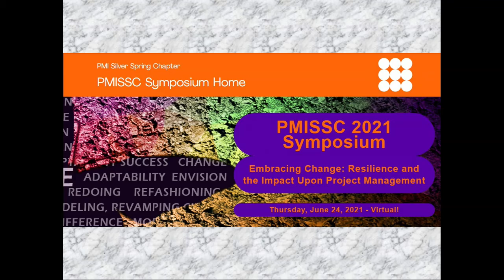2021 PMISSC Symposium Promotional Video with Joyce Hunter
As the Project Management Institute Silver Spring Chapter (PMISSC) prepares for its 8th annual symposium titled, "Embracing Change: Resilience and the Impact Upon Project Management" on June 24, 2021, Joyce Hunter, one of the two keynote speakers, tells registrants what he'll talk about and what the entire event holds for them all!